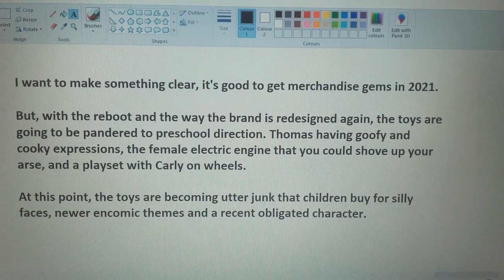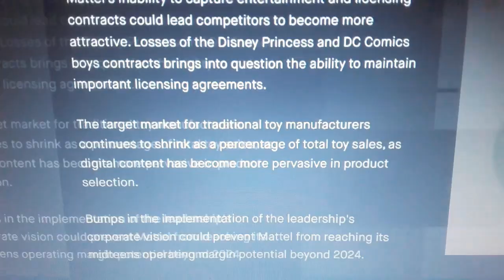Why "Thomas":All Engines Go Gimmicky Rubbish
January hasn't been the best month for me, and with this rebrand's merch you'll understand extactly why.